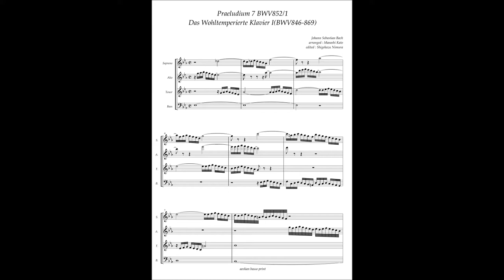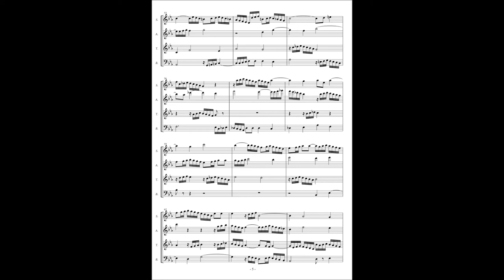J.S.Bach, The Well tempered Clavier I No 7 Praeludium BWV852/1